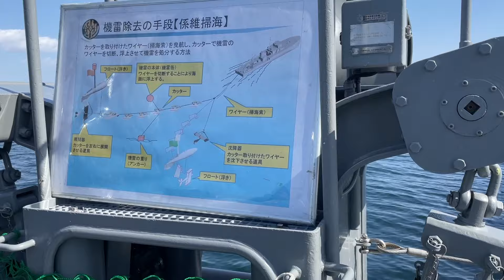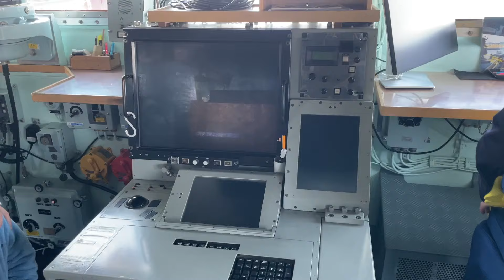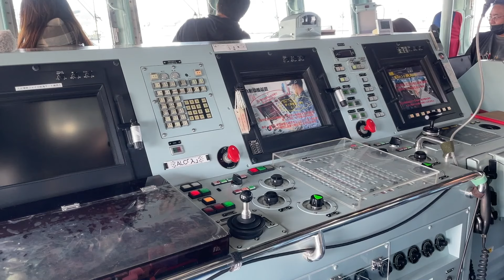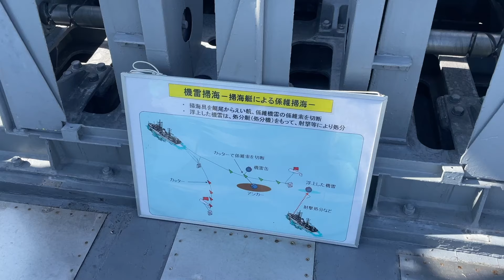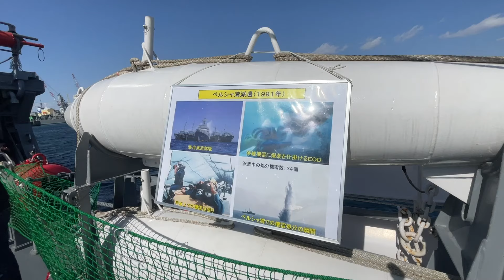2024.3.16 掃海艇２隻 一般公開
2024/03/16

函館西埠頭にて海上自衛隊 掃海艇の一般公開が行われました。
今回は2隻の掃海艇 『えのしま』『いずしま』です。